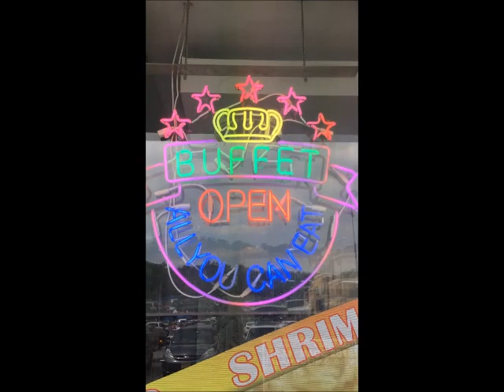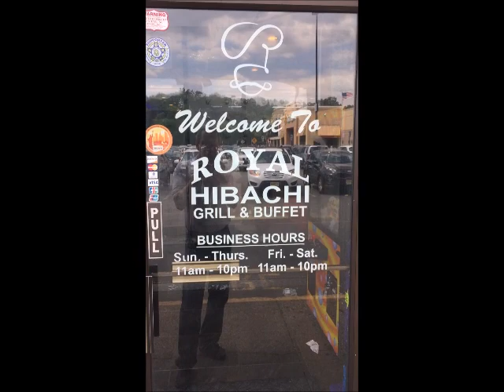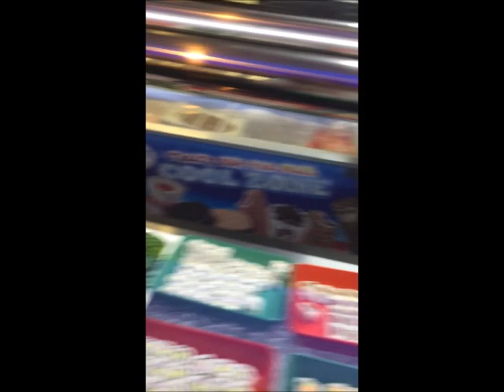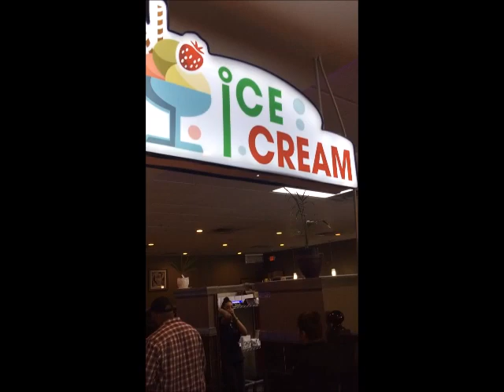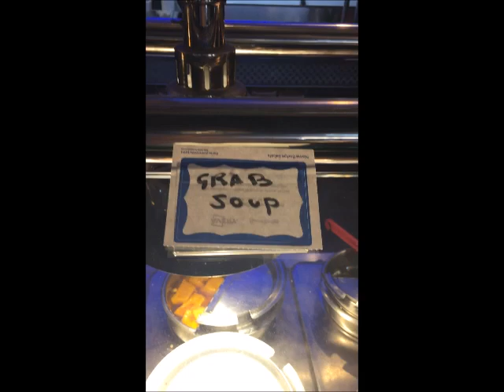End of July Show-Chicken Franchaise-Calamari Teriyaki-Coconut Shrimp-Mongolian Bar B Cue Action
A Special Greeting For Power Lifter Jeff Zambello.